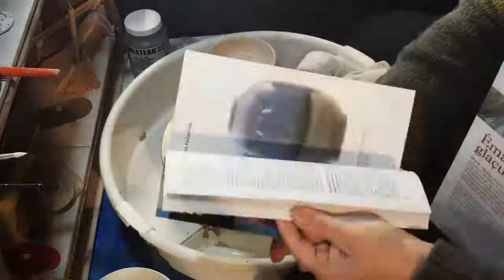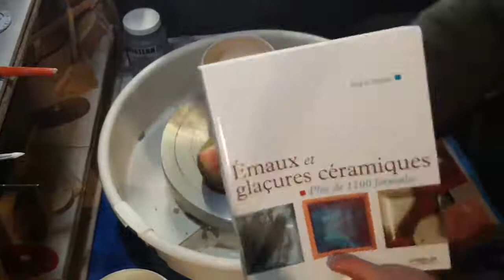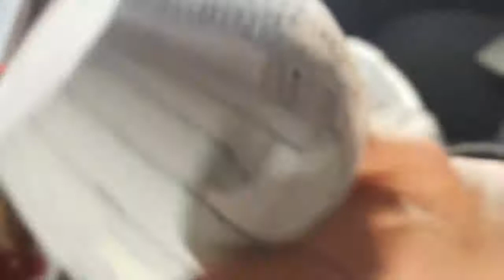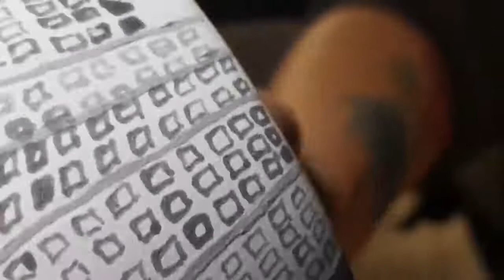Peinture sur biscuit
Live FB 27/12/2020